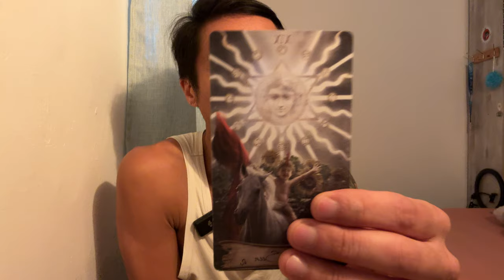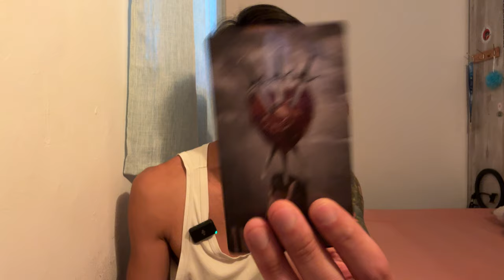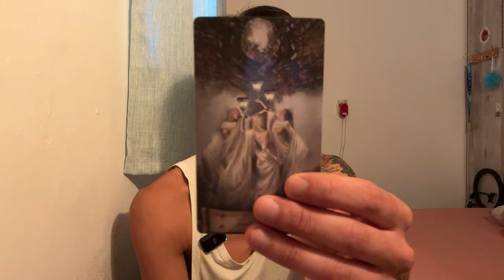Cancer ♋️🔮💕❤️💞 - They’ve Got Some Nerve Coming Back Around!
This is a soulmate reading for Cancer Sun, Moon, Rising, and Venus for November 2024. We are going to take a look and see how your soulmate journey is going with your soulmate.